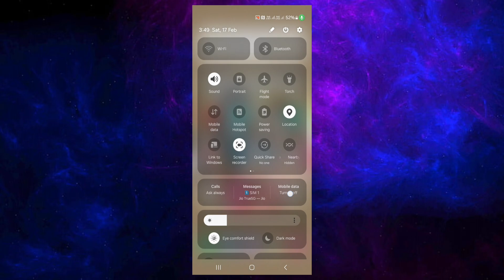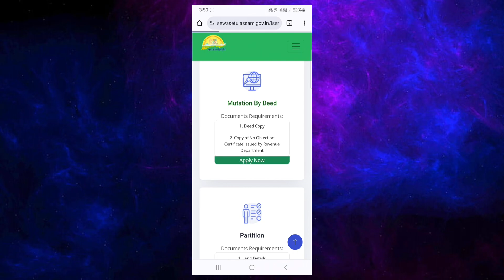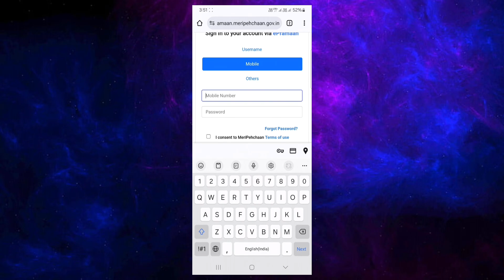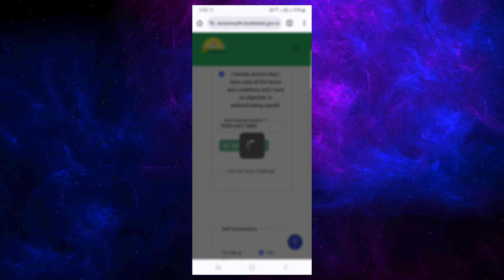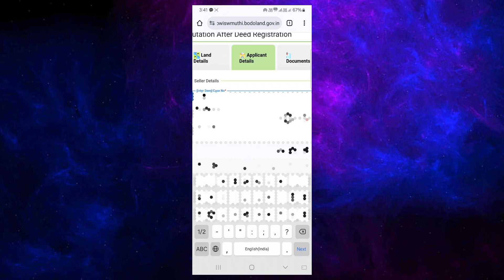Mutation After Deed BTR 2024 || BTR ত দলিল সূত্ৰে নামজাৰী কেনেকৈ কৰিব | 100%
mutation after deed registration BTR
hirimba tech official